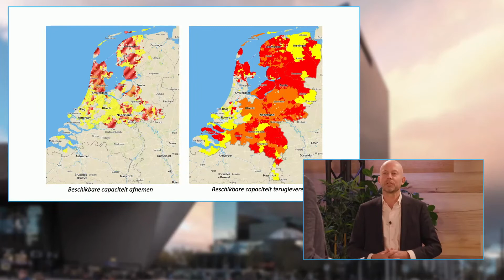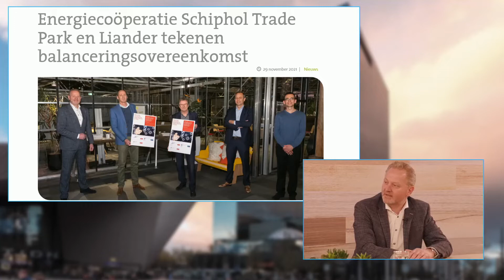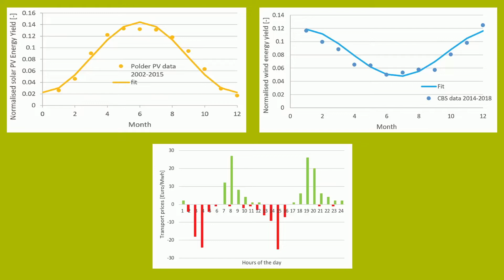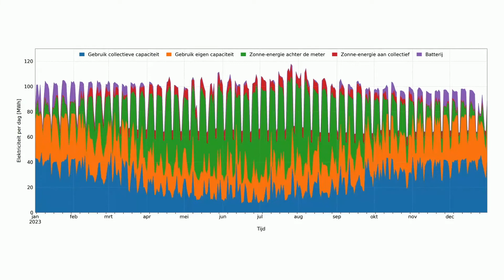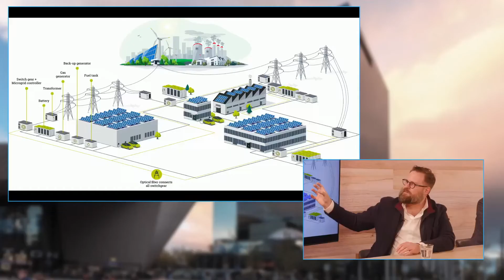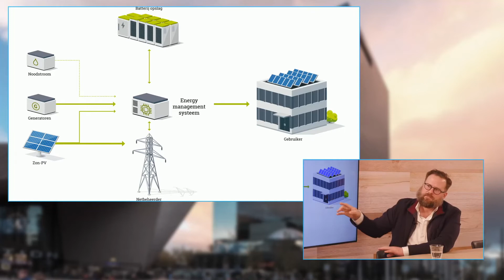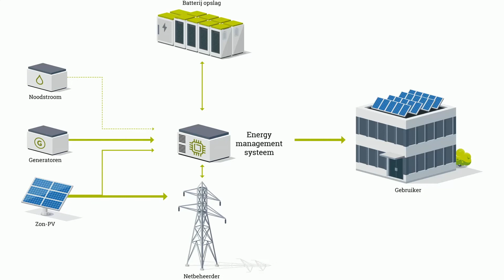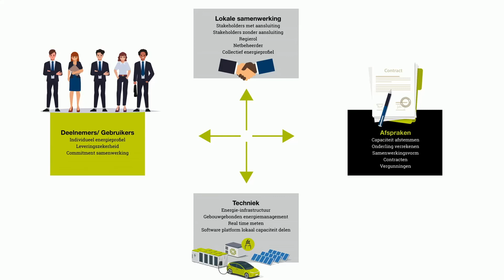De Energietransitie Draait Door - Lokaal energie delen - 10 maart 2022